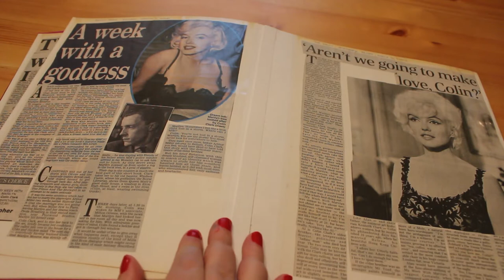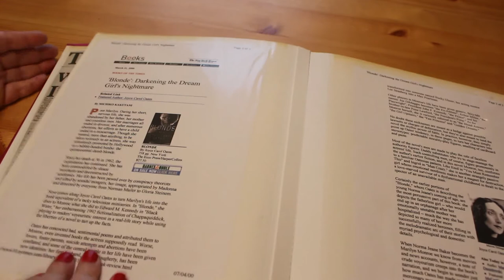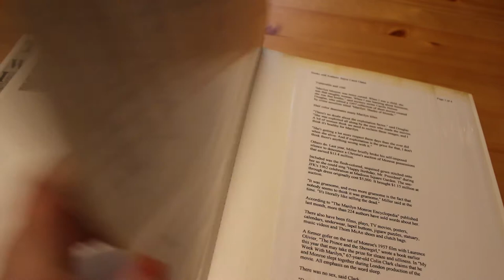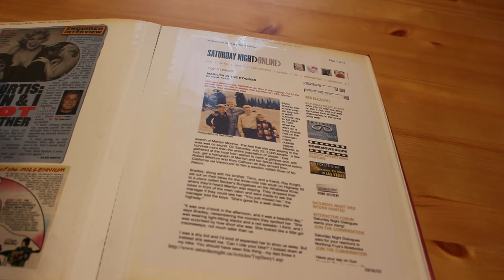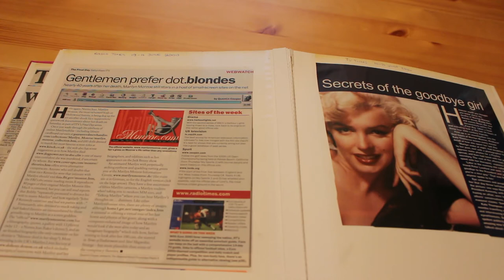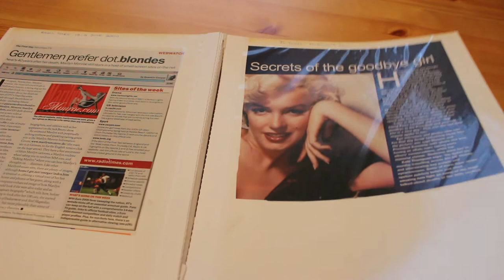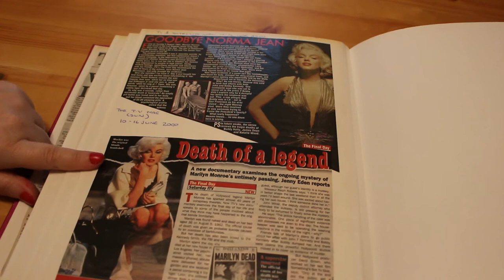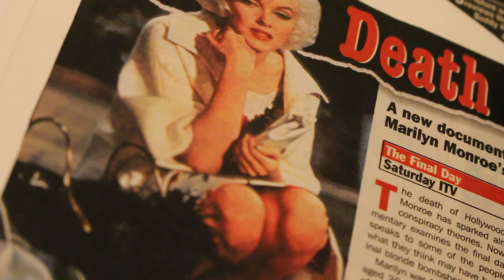Marilyn Monroe Scrapboo Vol 10